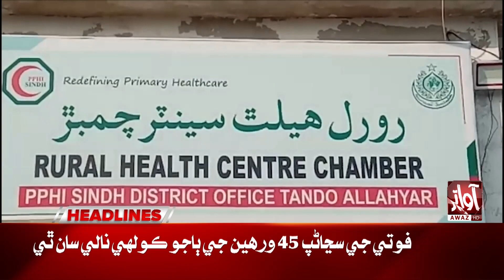Next Week There will be Good News | Awaz News Headlines at 01 PM